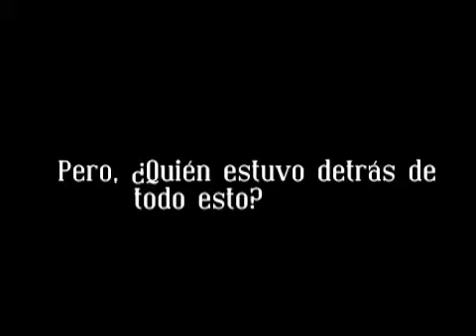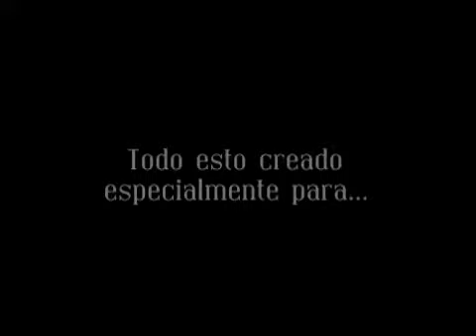Behind Scenes / Día del niño CEFAD